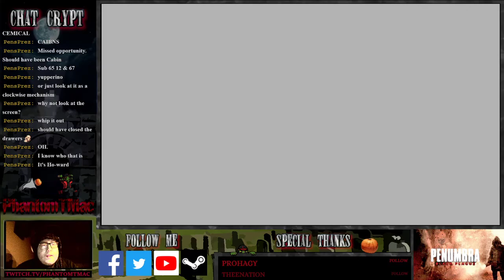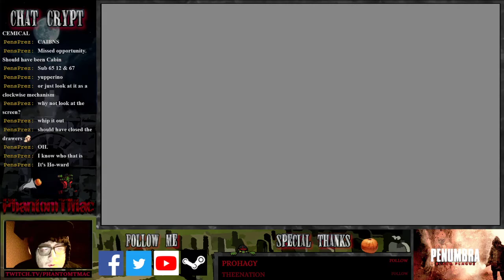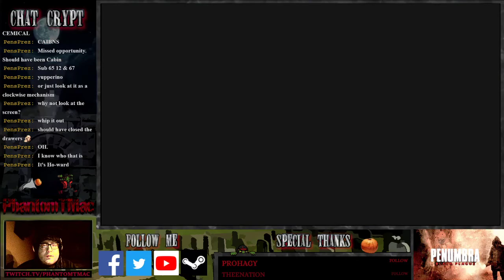Let's Play Penumbra Black Plague [BLIND] - Part 8: Halloween, the Hiatus Halter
HAPPY HALLOWEEN!

What happened down there in the halls deep under the snow-covered ground of Greenland? It appears that our father may have had a larger role in all of this than we had originally realized. With our friend Red gone, we set off to figure out the secrets behind the Tuurngait outbreak.